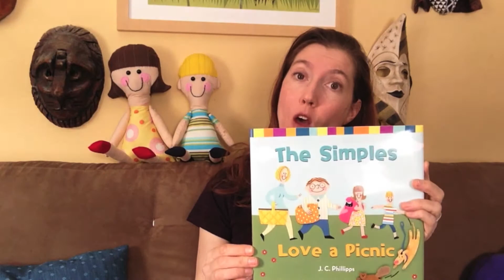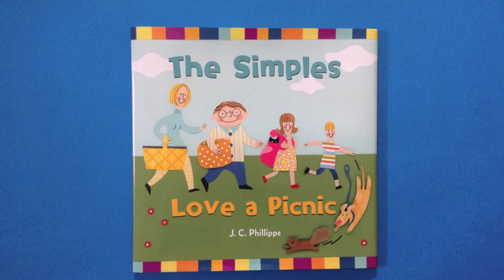The Simples Love a Picnic (Book Trailer 2)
J. C. Phillipps talks about her new picture book, The Simples Love a Picnic.